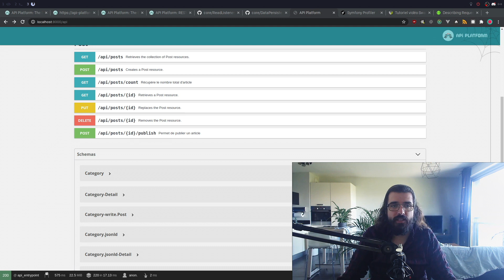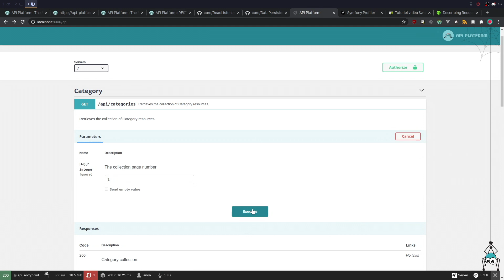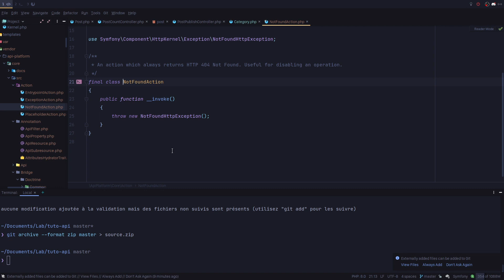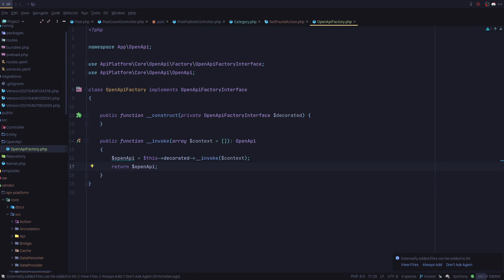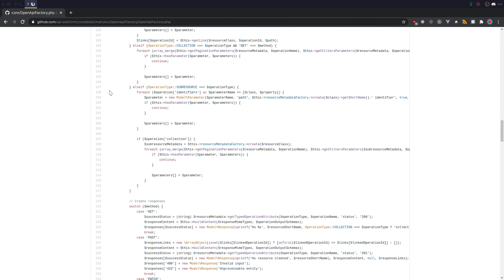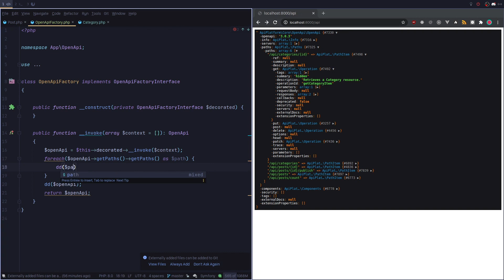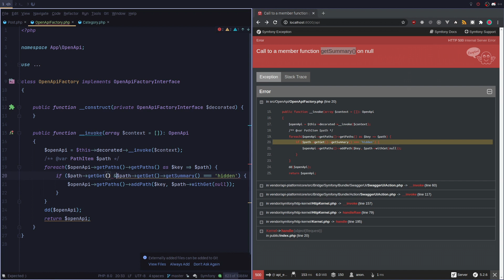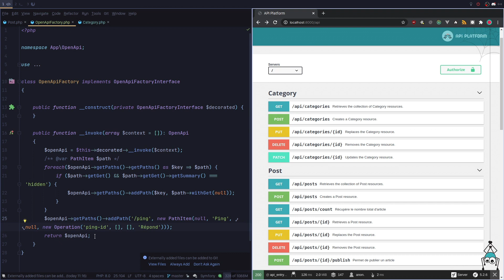Découverte d'API Platform : Améliorer la documentation OpenAPI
API Platform est capable de générer une grande partie de la documentation mais dans certains cas cela n'est pas suffisant. Si on décide de créer une nouvelle opération il est important de documenter le point d'entrée afin que les personnes qui consomment notre API puissent l'utiliser. Nous allons voir ici comment étendre la documentation qui est générée par l'outil à l'aide d'un [OpenApiFactory]